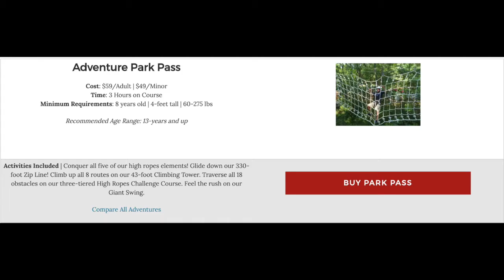Reopening Announcement for Terrapin Adventures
Terrapin Adventures reopens to the public on Saturday, May 30!
See what measures we are taking to minimize risk, while maximizing safety and fun.
Experience the great outdoors. Experience the new look of adventure. Experience the Power of Play!
Terrapin Adventures
8600 Foundry Street
Savage, MD 20763